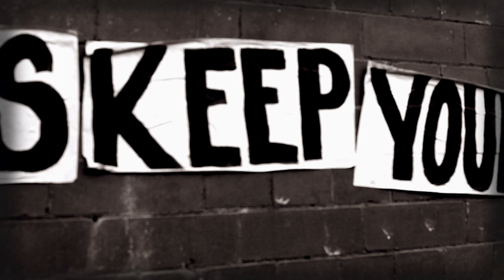Steve Ignorant's Slice Of Life - Stretford Blues (Official Video)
Stretford Blues by Steve Ignorant’s Slice Of Life. Filmed in 2018 on a boiling hot Summer’s day in an old Victorian Mill.

Steve Ignorant – Vocals
Carol Hodge – Vocals & Keys
Pete Rawlinson – Bass Guitar
Pete Wilson – Guitar

Special thanks to Upender and Kallum for walking for hours around Manchester to get the additional footage that brings this song alive.

Video shot and edited at Union Mill, Bolton by RKid Media